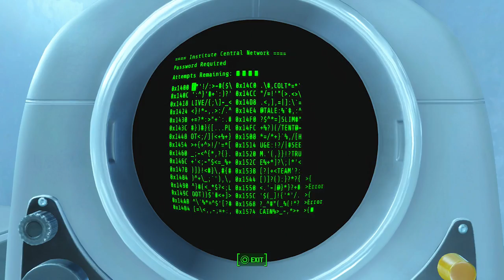Fallout 4: Part 28 NEW ENEMIES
Hey guys I wanted to welcome you guys back to some more Fallout 4. I hope you guys are enjoying the game with me. This is the complete game walkthrough , it contains all the gameplay, and cutscenes..